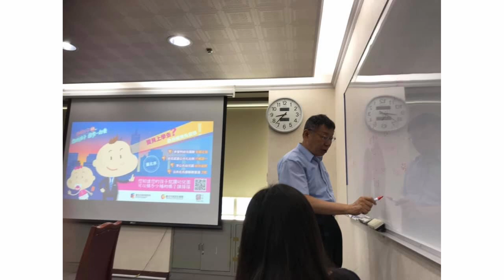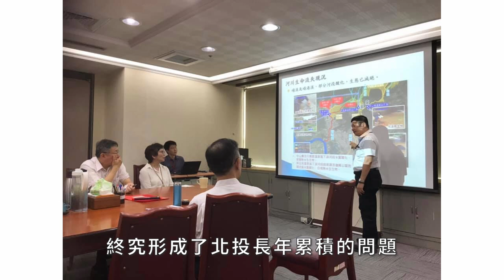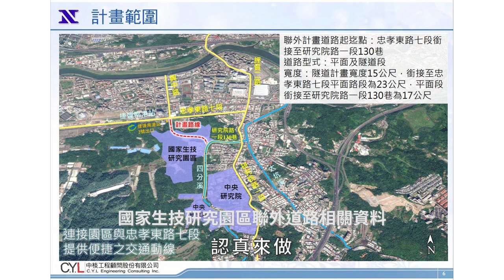白色之聲 7/15~7/19柯P一週事紀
本周一，柯文哲市長於晨會中討論「祝你好孕，台北是希望的灘頭堡」計畫
“Taipei is OUR Castle of Hope”，小朋友是希望；而市長實踐希望。
「只要擠得出錢、都盡量給小孩子！」
我們不只要解決上一代遺留下來的問題，我們更進一步
我們要開始思考，我們能留下什麼樣的未來給下一代。

本周二柯文哲發布重大特訊
對於選舉一事，柯文哲表示各方人馬都很優秀、也很認真
但，能唯一支持的只有臺北市市長。最喜歡的吉祥物，熊讚Bravo
熊讚雖然不會講話，但能帶給人民歡樂、希望
請大家在7/26日前多多幫熊讚投票，讓熊讚出國，也讓世界看見台灣!

本周三臺北市長柯文哲17日主持南港區市長與里長市政座談會
他在會中強調東區門戶計畫要「速戰速決」，既然決定要做
就一股作氣，趕快推動。所有公文都用最速件處理
柯文哲要求市府團隊儘速列出9月份要送議會的都更優先法案，以利後續東區門戶計畫的推動。
國家生技中心預計今（108）年底開工，瓶蓋工廠今年底完工，流行音樂中心半年內開幕
大方向要顧，小事也要顧，除了大建設，柯市長也承諾要幫違停的機車族找車位，讓民眾相當感動
有了西區門戶計畫的大型籌備經驗，我們相信柯市府一定能在最短的時間內
把東西兩大門戶計畫，完整呈現給臺北的市民朋友，讓光榮城市的人民繼續感到驕傲。

本周四市長會議，討論北投溪流水生環境劣化改善對策
觀光帶來的環境破壞，終究形成了北投長年累計的問題
河川地保育與觀光業的維持
我們不要二擇一，而是要二合一
致力於滿足地方的需求，是臺北市政府的第一要務

本週五的市長會議，柯文哲先生晨會討論首都環狀線第五次專案報告
柯市長希望未來可以在捷運旁擁有無人車接駁系統
讓智慧城市的可能最大化
但這需要包含機電系統、工程時程、技術研發、介面統整等困難重重的任務。
但是再怎麼難，我們也要辦。
身為臺灣人，永遠不怕冒險犯難。
讓我們努力拚出一片一片的願景與希望。

同時，本日柯市長接下了本應由中央負責的中研院計畫道路一案
工程經費達八億元，中央不做，柯市長來做。
就算會被環保團體陳抗
就算里民公聽會很複雜又容易掉民調
就算都市計畫通盤檢討非常繁雜
但是路，人民要用，所以，臺北市政府與柯文哲，認真來做。
為人民打拼、為人民奮鬥。

同時本日也為高雄人祈福
本日高雄因豪雨，道路疏浚不及導致嚴重淹水
淹水範圍包括三民區、苓雅區、鳳山區、鼓山區、小港區、左營區、南梓區等
皆有路段發生淹水現象。
希望高雄，一切平安。
天佑高雄、天佑台灣。

我是白編，我們下次再會

照片來源：
台北市政府新聞稿
台北市政府助妳好孕官網
台北市新工處
柯文哲臉書
陳冠廷臉書